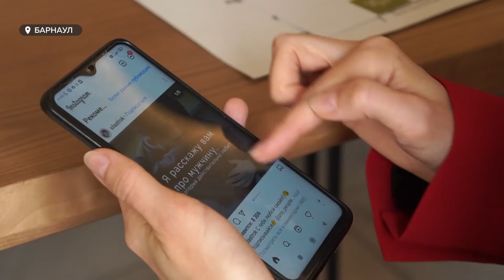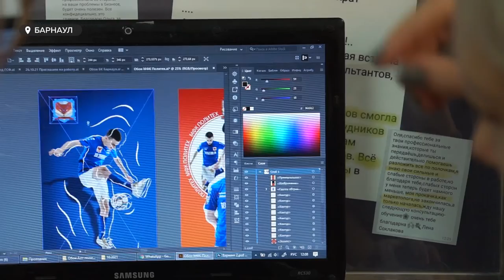Омникальность, гибкость, персонализированность – основные тренды современного маркетинга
В период пандемии изменилась работа многих сфер, и маркетинг не исключение. За это время его потребность только возросла. Какой маркетинг сейчас и какие его основные тренды